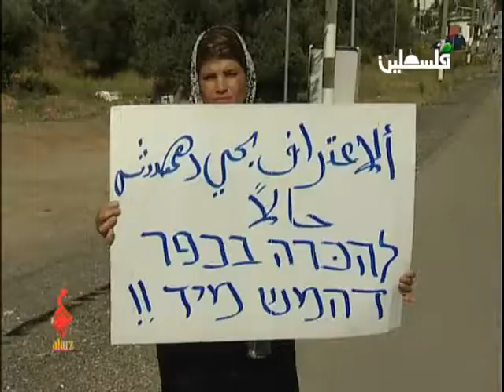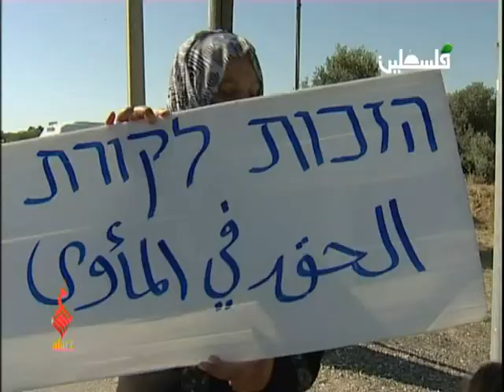عبر الخط الأخضر حلقة 8 جزء 1 - اللد والرملة: العنصرية